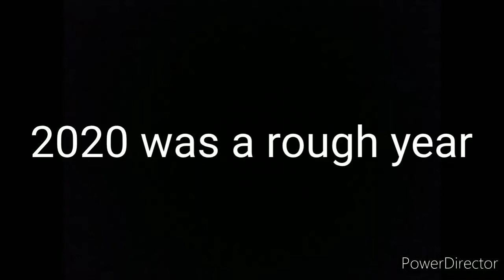where I have been.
I hope this explains why I have been gone.